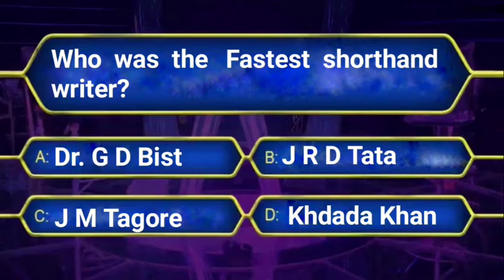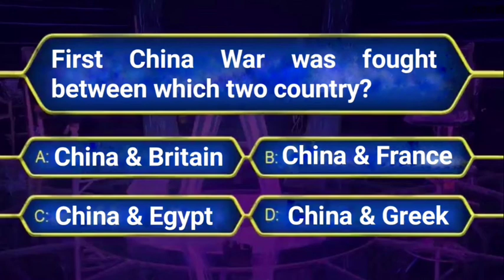Gulf player Vijay Singh belongs to which country l Today's quiz l GK Winner